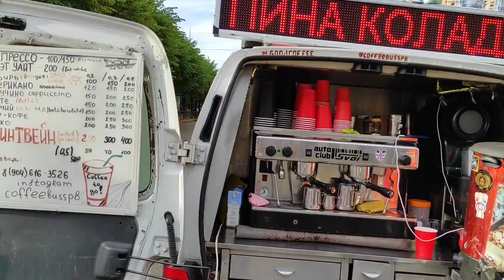Walking in Saint-Petersburg: Short walk around center with Catholic and Orthodox churches visit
Saint Petersburg streets are especially interesting on summer, when the weather is fine and so many people are walking around – this time just taking a short walk around the central part of St. Petersburg enjoying the main street of Saint Petersburg, sunny weather, beautiful architecture, friendly people and listening the real sound of metropolis.
On my way, regarding culture and traditions, i visited two churches Catholic and Orthodox, they both had God service exactly on my visit, so it was really exiting!
Let’s go!

My route on this walk:
- Arts square
- Monument to Alexander Pushkin
- The oldest indoor market in St.Petersburg – Gostinyi Dvor
- The main street of St. Petersburg – Nevsky avenue
- Catholic Church of St. Catherine visit
- Singer House
- Griboyedov Canal
- Orthodox Church of the Savior on the Spilled Blood
- Orthodox Church – Kazan Cathedral visit
- Lutheran Church of St.Peter and St.Paul
- The Stroganov Palace
- Moyka river
- General Staff Building
- Palace square
- Alexander Column
- Winter Palace (State Hermitage museum)

I also want to thank you all guys for your comments, friendly messages and donation help for my channel development! Your any participation is very important and I really appreciate it!